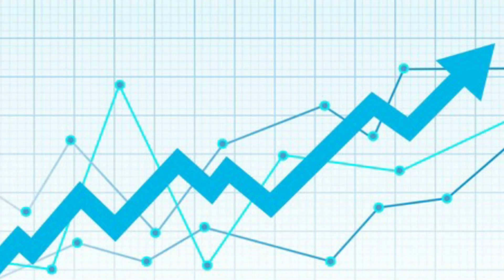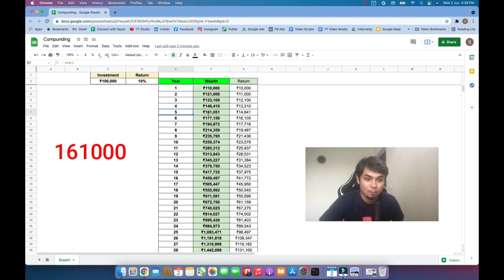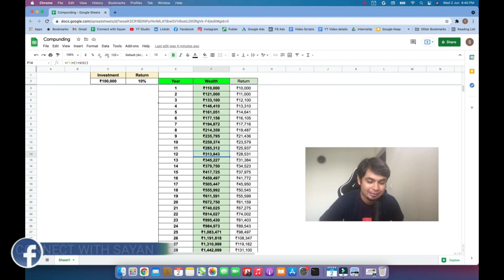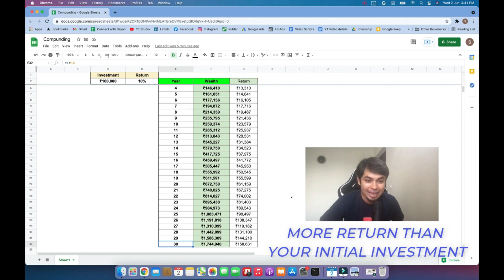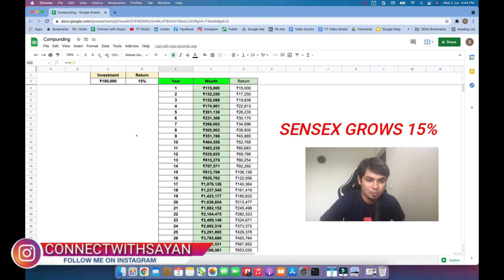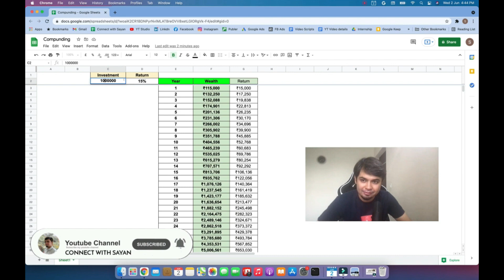₹10 Lac to ₹6.6 Crore. Compounding Miracle. How does money Compound?Compound Interest Tricks.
Segment
00:00 Intro
00:42 What is compounding?
01:58 Compounding Calculation Google sheet

Einstein said “Compounding is 8th wonder of the world”

In this video I attempt to explain what is compounding and how compounding helps your money grow multiple times and exponentially with time. These compound interest tricks you need to implement in your financial management to grow your wealth to huge sum of money with the help of time.

I have used a Google sheet to explain how an initial investment of 1 Lac becomes more than 1.6 crore in a span of 30 years. And how small changes in interest amplifies to huge changes in return over the years.

That is the power of compounding & compound interest / compound return.

Sayan is Lead Program Manager at Google  and an Experienced Entrepreneur, Investor, Consultant & Pro Coach. Sayan is Passionate about helping young professionals, freshers & ambitious youth achieve exponential success in Professional, Financial & Personal front.

What is compound interest in hindi
Compound interest in stock market
What is compound interest investment
What is compounding money
What is compounding effect
What is compounding growth
Compound interest
What is power of compounding
Power of compounding
Ci and si tricks
Compound interest shortcuts
Complete compound interest explanation
How to find compound interest
The miracle of compound returns
Compound interest growth in hindi
Learn about investing
The fastest growth of compound interest
How power of compounding works in stock and investing
Compound interest growth and decay
How to get rich with the power of compounding
10 passive income ideas